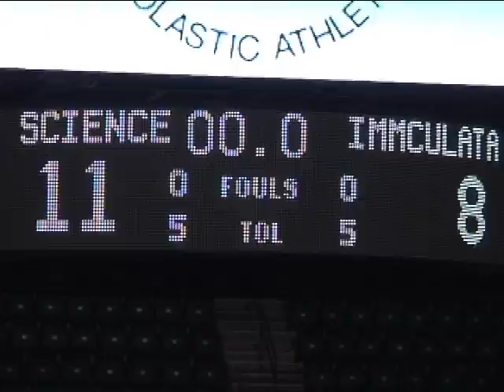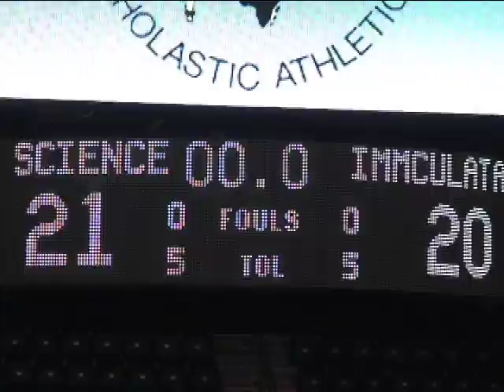Science vs Immaculata (2008-2009)